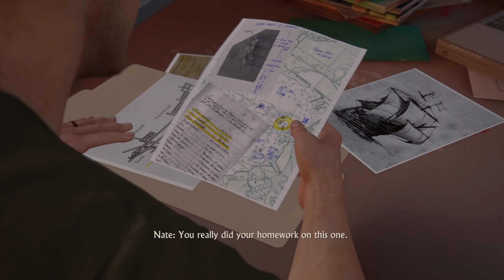Uncharted 4: A Thief’s End - Part 3 - The Malaysia Job - Gameplay Walkthrough (Ultra HD 4K)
We will announce the winner's name on our Facebook wall and also in a latest video by the end of every month. All the Best!

**The promotion is in no way sponsored, endorsed or administered by, or associated with, YouTube**